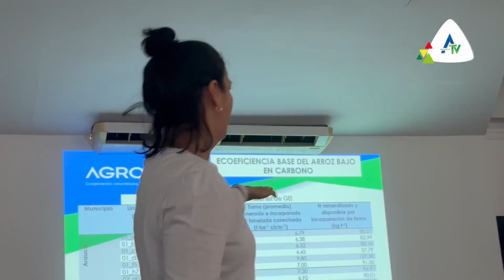Jornada de actualización a extensionstas en la temática arroz bajo en carbono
Estuvimos esta semana con el CILaLibertad en el SENA Los Naranjos en la Jornada de actualización a extensionstas en la temática arroz bajo en carbono. Un trabajo conjunto la Agencia de Desarrollo Rural